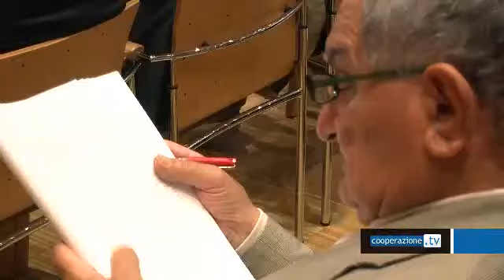Cooperative Agricole: l'intervento di Giorgio Mercuri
Convegno di settore della cooperazione agricola, stamani, alla sala don Guetti di Cassa Centrale Banca. Le società sono 91, i soci oltre ventimila. Fatturato: 1 miliardo 73 milioni di euro rispetto ai 983 milioni di euro del 2012 (+9%). Investimenti netti: 745 milioni di euro. Patrimonio complessivo: 367 milioni di euro.

L'intervento di Giorgio Mercuri, presidente di Fedagri